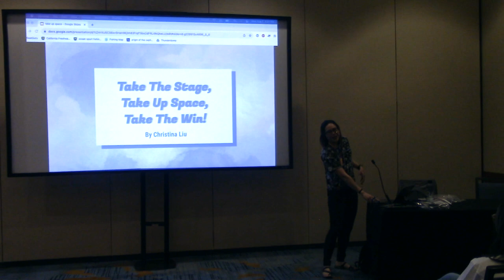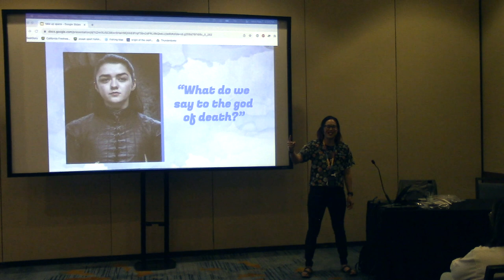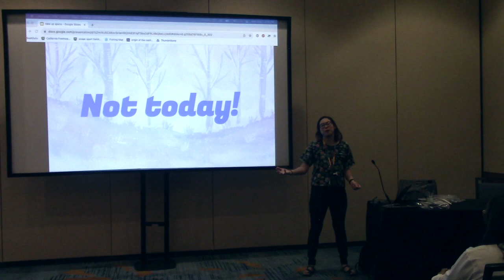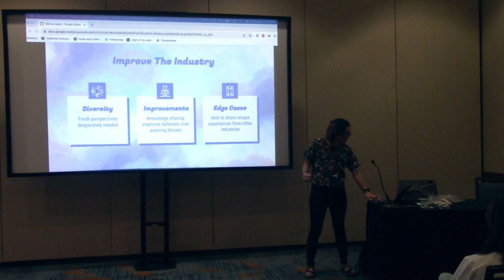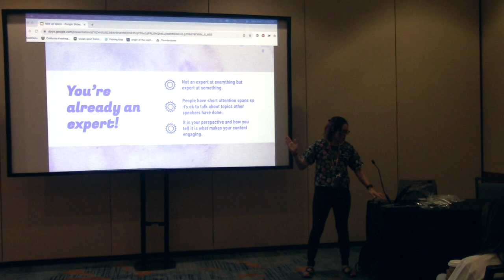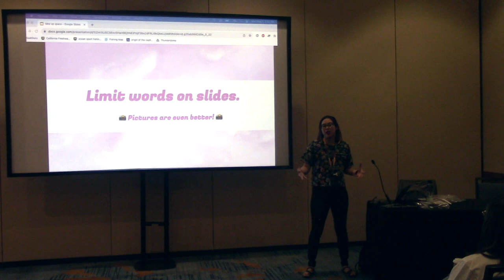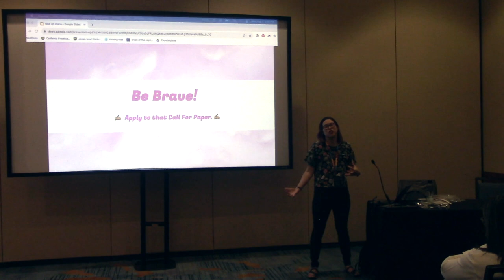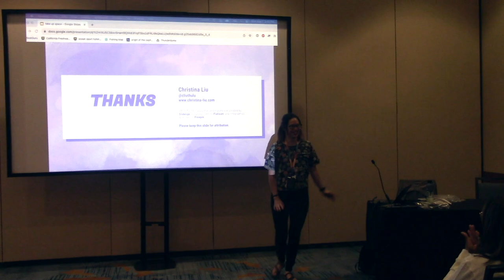Take the Stage, Take Up Space and Take The Win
Christina Liu is a ex-circus performer turned web developer turned Enterprise Security Engineer. She’s worked in highly regulated tech industries such as healthcare and finance. In her current role, she is the vendor review SME performing reviews and security integration liaison for a company of 3,000 people. Her favorite outdoors activities include rock climbing and hiking extremely slowly to look at wildflowers, mushrooms, and shiny smaller rocks.